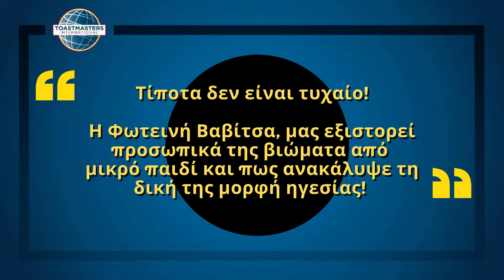Γεια σου! Με λένε αλτρουιστική ηγεσία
Η Φωτεινή Βαβίτσα, μέλος του Club της Θεσσαλονίκης των Toastmasters και ελεύθερη επαγγελματίας στον χώρο του Online Marketing, μας παρουσίαζει μία ομιλία και αποκαλύπτει τι είδους ηγεσίας την αντιπροσωπεύει.

Η ομιλία της Φωτεινής αποτελεί ενότητα της κατεύθυνσης "Καινοτόμου σχεδιασμού" που ακολουθεί από το εκπαιδευτικό πρόγραμμα  του Οργανισμού των Toastmsaters.
Είναι ενότητα του 2ου επιπέδου και της ζητήθηκε να παρουσίασει ομιλία για τις μορφές ηγεσίας.

Μπορείτε να επισκεφθείτε την σελίδα των Thessaloniki Toastmasters στον ακόλουθο σύνδεσμο

Εναλλακτικά, μπορείτε να επισκεφθείτε και την σελίδα μας στο Meetup στον ακόλουθο σύνδεσμο

Κάντε μας like ή share, και γράψτε μας comment για οτιδήποτε σας έκανε εντύπωση.